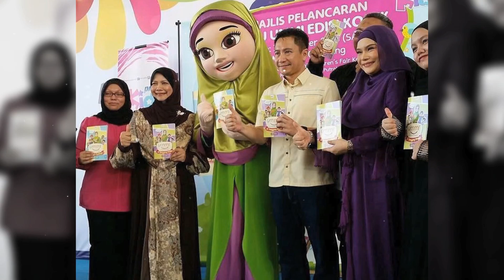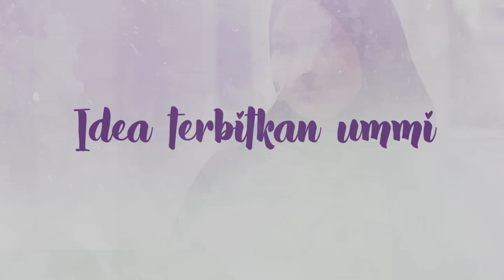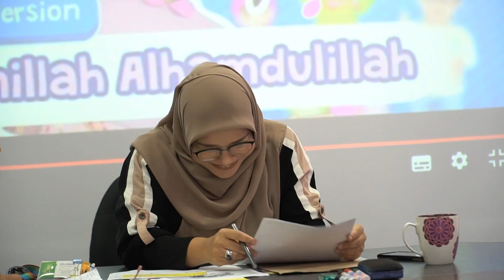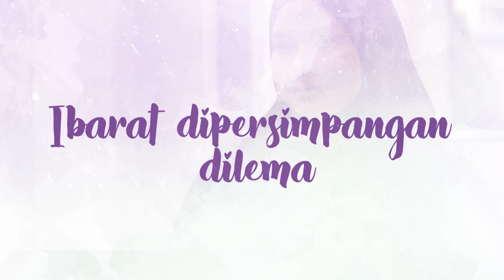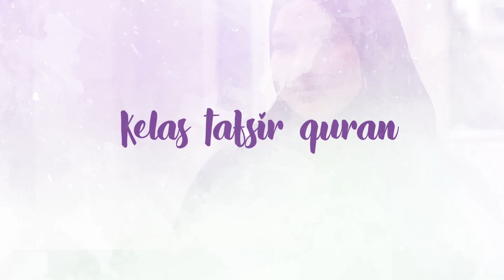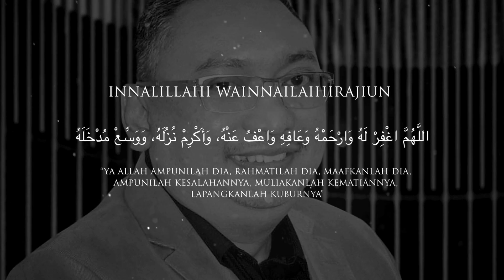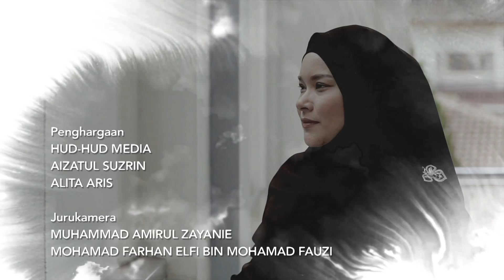Al Hidayah (2019) - Nora Ariffin | Fri, Mar 1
Al-Hidayah 2019 menampilkan artis & personaliti yang akan berkongsi rahsia di sebalik kejayaan mereka. Mungkinkan amalan harian, kerja amal, doa, hubungannya sesama manusia dan hubungan dengan Allah yang membuatkan mereka berjaya.

Saksikan Al Hidayah 2019 yang akan memberi inspirasi melalui perkongsian artis dan personaliti yang terpilih.